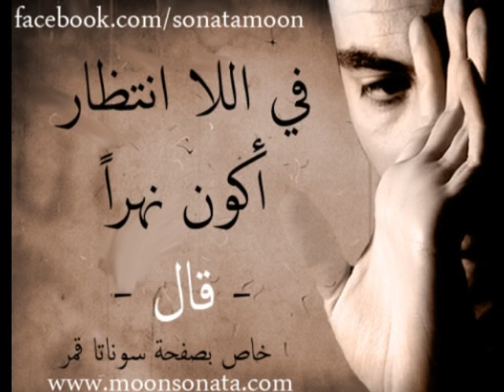محمود درويش - لم ينتظر احدا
خاص بموقع ادبنا
لم ينتظر احداً
ولم يشعر بنقصٍ في الوجود
أمامَهُ نهرٌ رماديٌ كمعطفهِ
ونورُ الشمس يملأ قلبهُ بالصحو والاشجار عاليةٌ